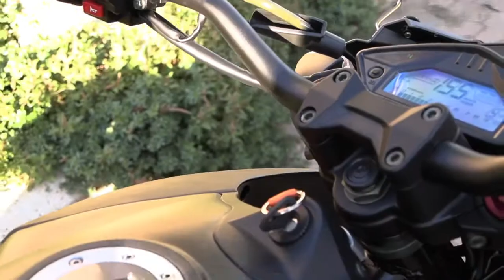MITT 125 TK 2021